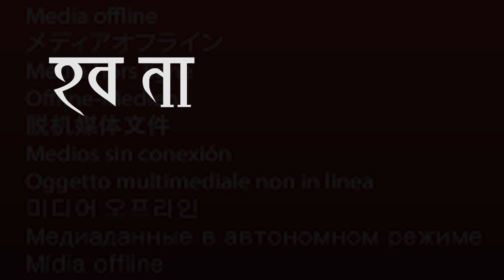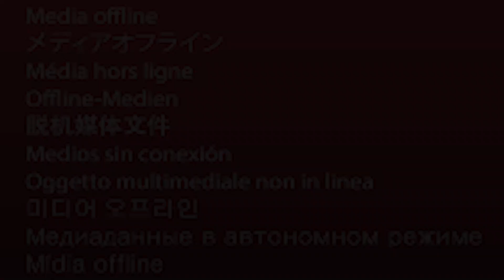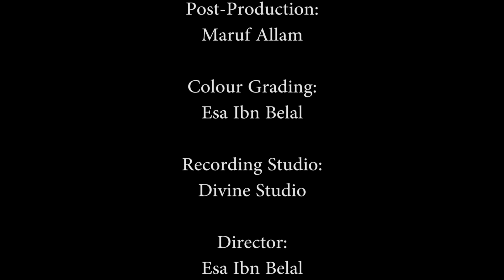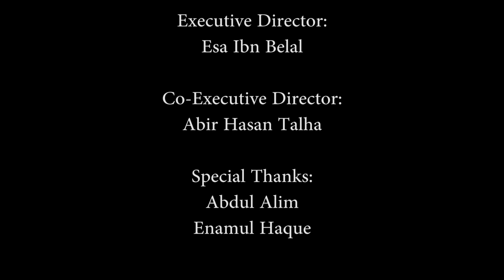New Islamic Song | Bhalobashar Nam | ভালোবাসার নাম | মহানবী (সাঃ) র অপমানের প্রতিবাদে গান।SHONDIPON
song
Bhalobashar Nam

Lyrics:
Tahsin Riaz

Tune:
Tahsin Riaz
Al-Amin

Singer:
Muhammad Al-Amin
Saiyedul Islam Munsef

Sound Design:
Anu Mustafiz

D.O.P:
Esa Ibn Belal
Sahed Afridi

Post-Production:
Maruf Allam

Colour Grading:
Esa Ibn Belal

Recording Studio:
Divine Studio

Director:
Esa Ibn Belal

Executive Director:
Esa Ibn Belal

Co-Executive Director:
Abir Hasan Talha

Special Thanks:
Abdul Alim
Enamul Haque

New Islamic Song | Bhalobashar Nam | ভালোবাসার নাম | মহানবী (সাঃ) এর অপমানের প্রতিবাদে গান।SHONDIPON

We have tried our level best to serve you the best. Please don't try to relate this video with real life and don't take it otherwise. !🙂

Copyright//কপিরাইট
All uploaded video is copyrighted to Shondipon Official third party content with proper authorization.